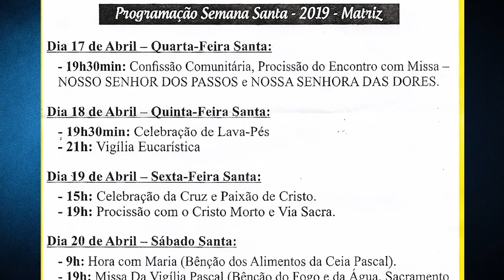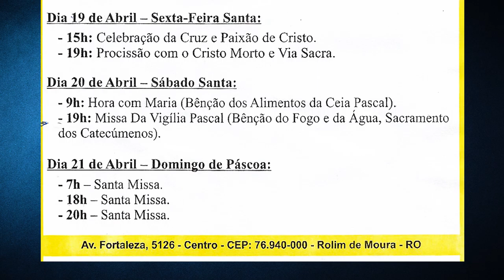Programação para Semana Santa na igreja Matriz